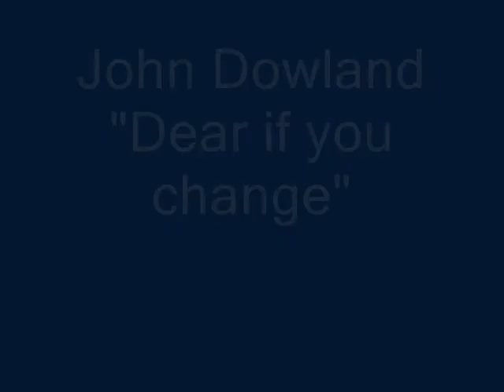Pallide armonie- Francoise De Felice by franca fiorellino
Splendidi colori, tenui e sfumati, acquarellati...Il pittore che li ha realizzati e' un italo-francese che, come altri artisti contemporanei, si ispira ai miti del passato e alla Bella Epoque.